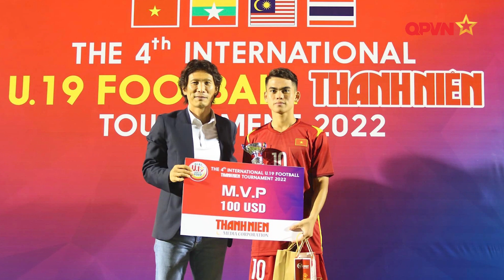HLV Gong tuyển chọn nhân sự hướng đến Olympic và World Cup